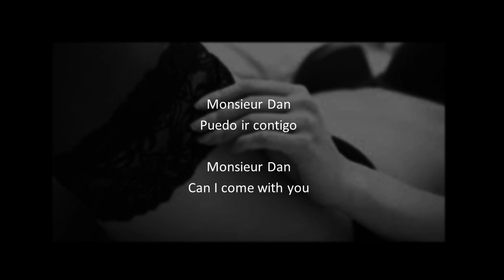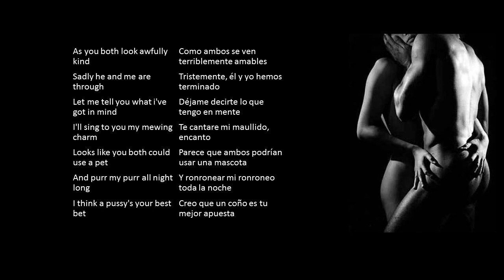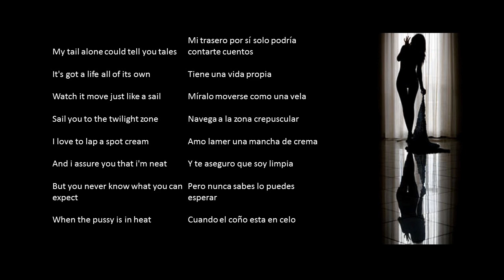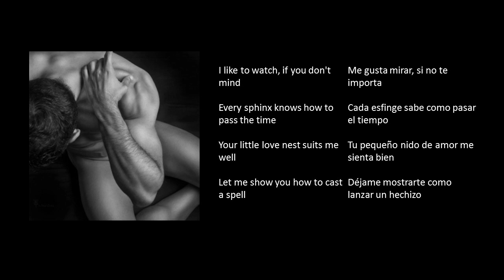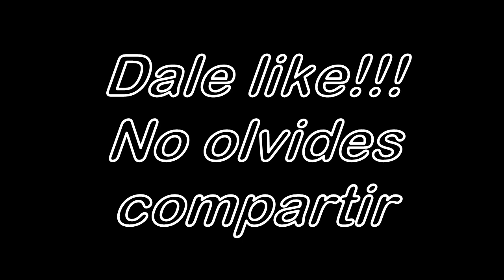Stroker Ace (Caricia maestra) - Sub Español e Inglés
Stroker Ace - Lovage